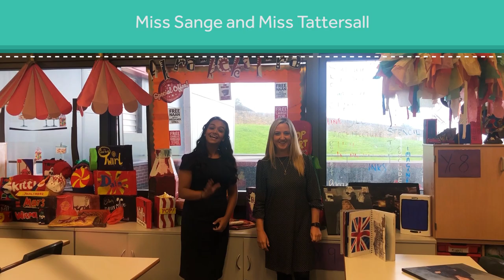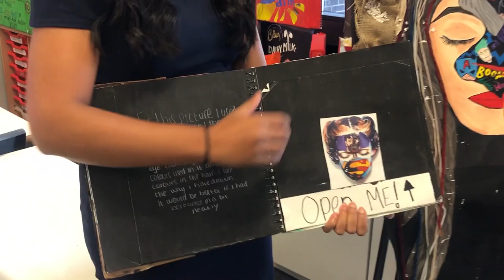Art - Blackburn Central High School Virtual Open Evening 2020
Welcome to Science at Blackburn Central High School. Find out more about this subject and our school in this video from our Virtual Open Evening 2020.